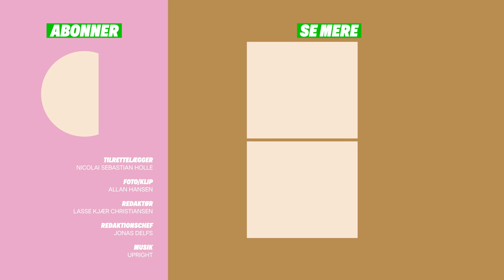Mikkel er landmand på YouTube | Upcoming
Op mod 100 timers arbejdsuger, nul fritid... og en lejlighedsvis lugt af gylle i tøjet.

Selvom det ikke just lyder som opskriften på arbejdsglæde for de fleste, så kan den 23-årige landmand, Mikkel Smedegaard, ikke forestille sig at lave noget andet.

Faktisk synes Mikkel, at hans arbejde med at dyrke jorden på en gård uden for Aarhus er så fedt, at han besluttede sig for at lave videoer til YouTube. Og i dag har han tusindvis af begejstrede følgere.